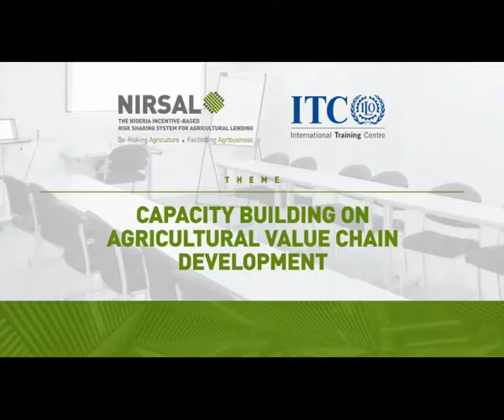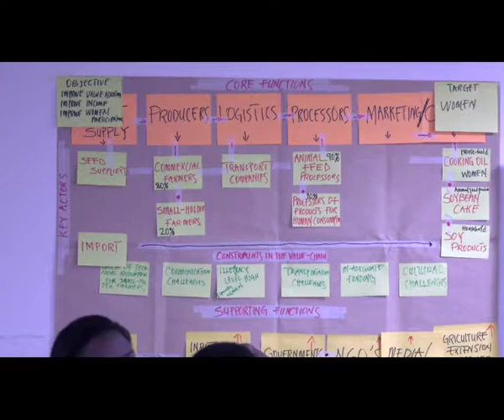NIRSAL/ITC-ILO: Agricultural Value Chain Development Workshops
NIRSAL and the Training Arm of the International Labour Organization (ILO) have commenced a collaboration for the training of personnel and stakeholders on the sustainable development of Agricultural Value Chains in Nigeria.